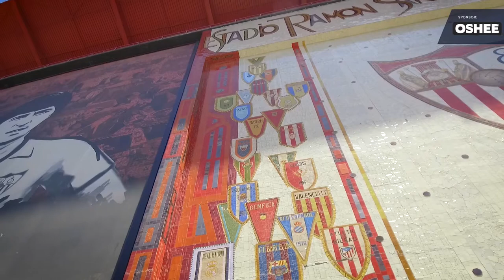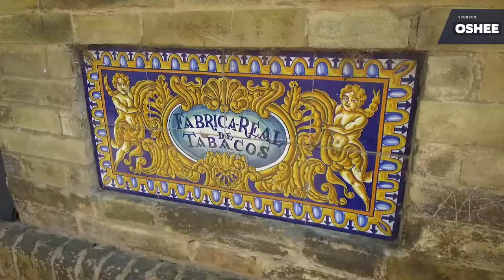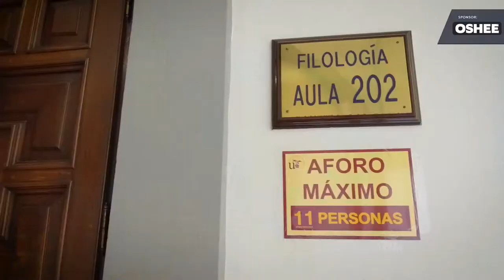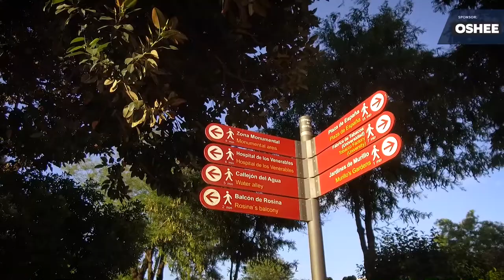ODKRYWAMY SEWILLĘ: STADION NICZYM DZIEŁO SZTUKI, PAŁAC Z GWIEZDNYCH WOJEN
Dziś zapraszamy Was na wycieczkę do słonecznej Sewilli, w której jesteśmy wprost zakochani! ☀️

W naszym vlogu zobaczycie m.in. przepiękną mozaikę zdobiącą stadion Sevilli czy słynną fabrykę cygar. Zwiedzając miasto, można trafić także na pałac, który bez trudu rozpozna każdy fan „Gwiezdnych Wojen”!

Oby nasza reprezentacja przywiozła z Andaluzji równie piękne, gwiezdne wspomnienia!